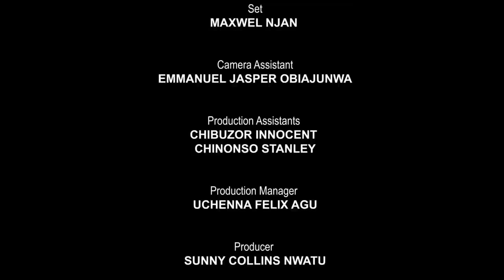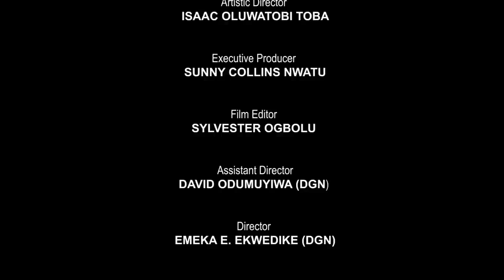How An Orphan Who Was Always Punished &Beaten By Her Foster Mother Married A Rich Man/African Movies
In this Nigerian movie, Starring: Shantel Igwe, Cynthia Chinwe Alu, Uchenna Felix Agu and other Nollywood actors.